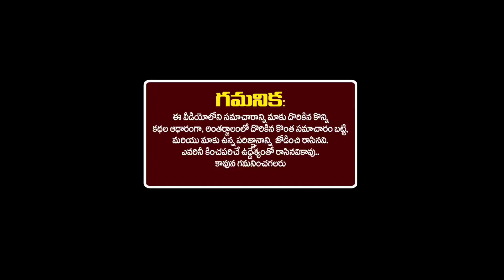రేపు అక్టోబర్ మంగళవారం 3వ తేదీ కుంభ రాశి వారు ఒత్తిడికి గురయ్యే ..!